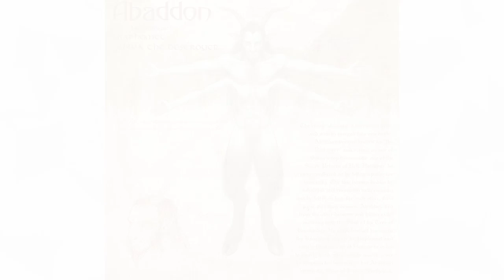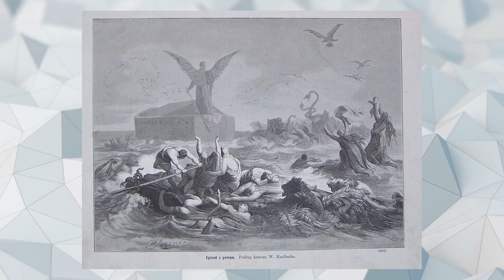10 NAJBRUTALNIEJSZYCH WYDARZEŃ Z BIBLII